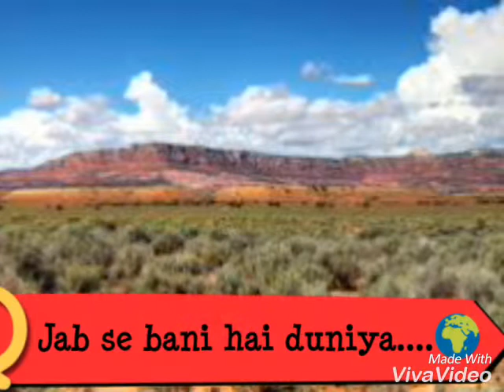Duniya ke ye musafir Manzil teri qabar hai😞status videos